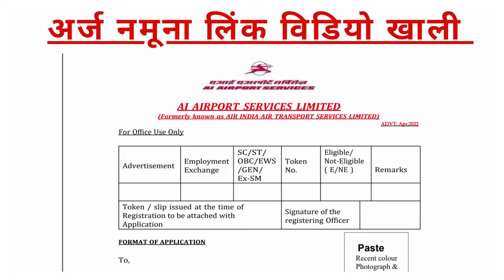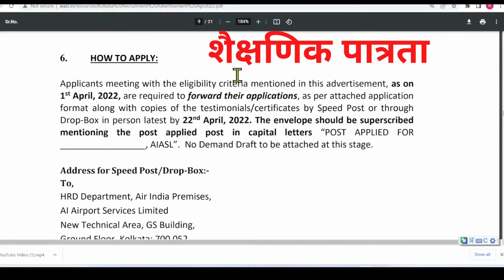air india airport services limited recruitment 2022 | ai airport services limited salary | Kolkata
My Products

घर बसल्या मराठी टायपिंग करून कमवा ३०-४० हजार रु.महिना | 100% Genuine | Marathi Typing Job POCKET FM

Jio मध्ये १० वी / १२ वी / पदवी वर भर्ती | Jio Freelance Job 2022 | Jio Home Sales Officer